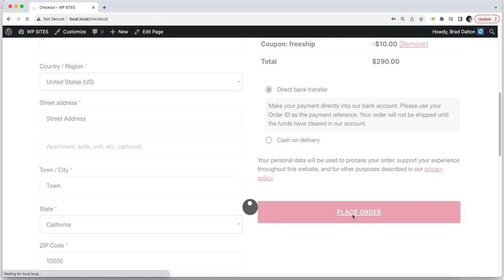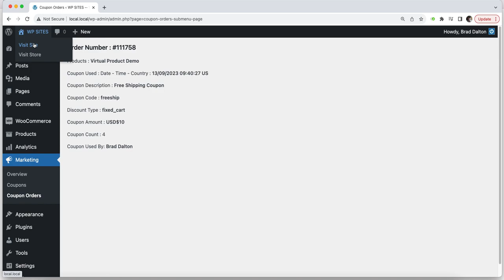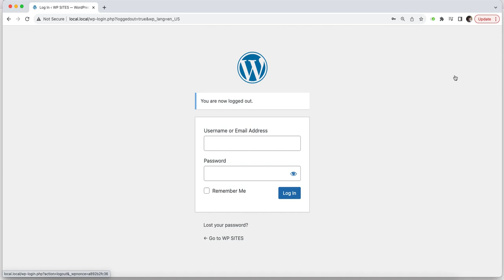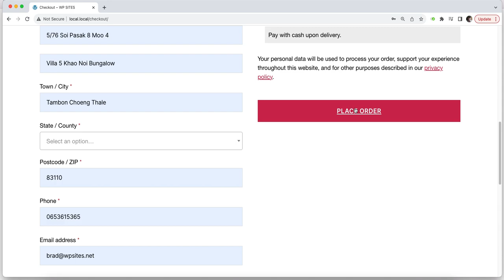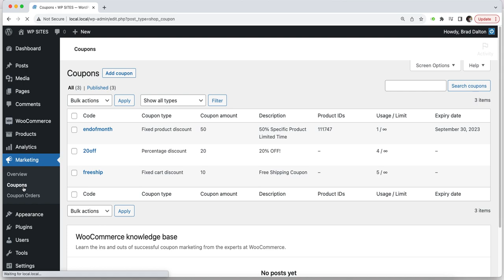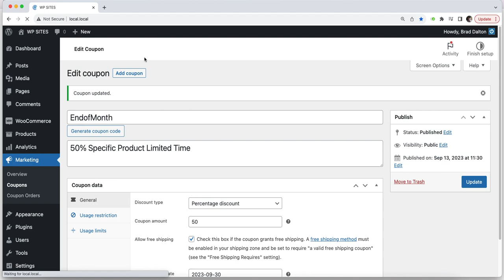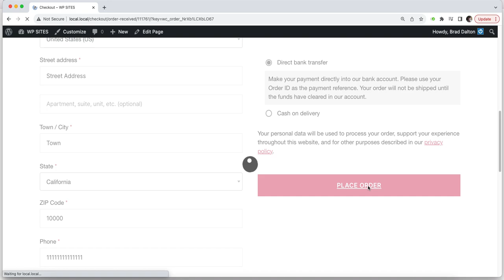Get Coupon Data foreach Order in WooCommerce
The PHP code in this custom plugin for WooCommerce, lists every order where a coupon has been applied.